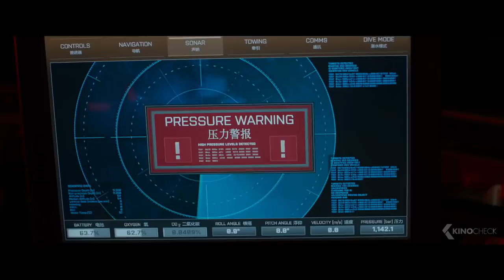THE MEG Trailer (2018)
A deep sea submersible pilot revisits his past fears in the Mariana Trench, and accidentally unleashes the seventy foot ancestor of the Great White Shark believed to be extinct.

The Meg is the new thriller by Jon Turteltaub, starring Jason Statham, Ruby Rose and Jessica McNamee. The script was written by James Vanderbilt.